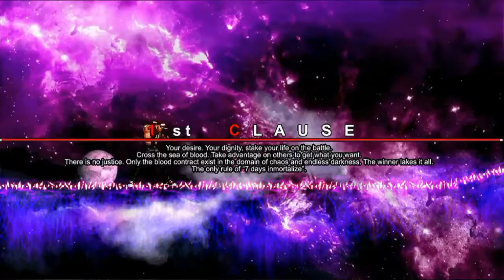MUGEN Platform Test #3 Rampas, Fisicas de Caida y Jefes Finales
Bueno Bueno!
Hacia ya tiempo que no realizaba un Test de Plataformas para el MUGENGERS y esta vez... Muchisimo mas comodo y fluido que antes!
Se hicieron muchisimos ajustes en las fisicas con plataformas y el estilo de juego, el primer Test de plataformas que hice con Andy quedo totalmente descartado y reemplazado por este nuevo escenario, mucho mas comodo y no tan enredado como el anterior.

Todavia faltan realizar algunos ajustes como:

- Cartel de Advertencia del Stylish System
- AI de los enemigos mas natural (Es muy simple por los momentos)
- Modo Cooperativo (Se supone que ya lo puse, pero no lo he probado XD)

Gracias al motor de IKEMEN pude hacer que este escenario dure solo un Round y que no aparezca en el Modo Survival ¡Grandisimo Ikemen!

En fin, espero que les guste mucho y nos vemos en el proximo video
¡Cuidense preciosos!